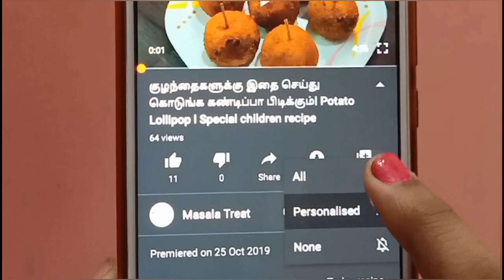ஆவாரம்பூ கேசரி | Avarampoo Kesari | kalyana kesari recipe | Kesari traditional style | Kovil Kesari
We always be here to provide the Quality content which will be useful forever and healthy.

We will surely upload recipes under 4 topics based on days basis as follows below.

Once again thank you all for being we as a Healthy Family

Masala Treat